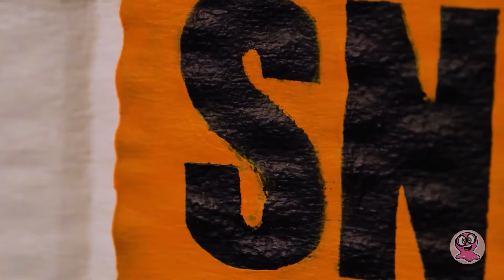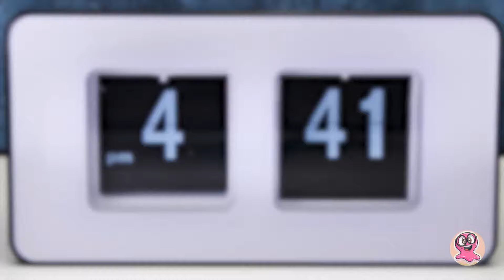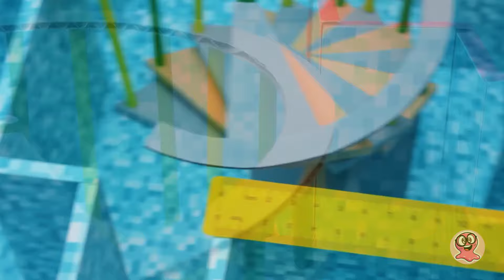Jak zbudować idealny dom dla swojego zwierzaka 🐢🌸